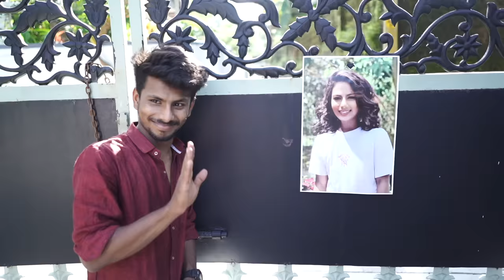Onam Celebrations 2022 | ഒരു വെറൈറ്റി ഓണം!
ഇത് ഓണം കഴിഞ്ഞിട്ട് ഒരാഴ്ചക്ക് ശേഷം ഓണം കൊണ്ടാടിയ ഒരുപറ്റം യുവാക്കളുടെയും യുവതികളുടെയും കഥ!

ഈ വ്ലോഗിൽ ഉൾപ്പെടുന്ന എല്ലാ കഥാപാത്രങ്ങളും തികച്ചും സാങ്കല്പികമാണ്, വെറുതെയിരിക്കുമ്പോൾ നാലാള് ചിരിച്ചോട്ടെ എന്നൊരു ഉദ്ദേശത്തോടെ മാത്രം ഇറക്കിയതാണ് ഈയൊരു വ്ലോഗ്!